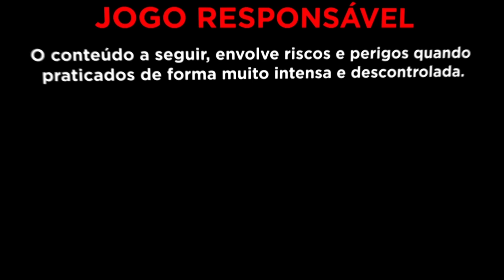TESTEI FAMOSA PORCENTAGEM DO TOURO FORTUNE OX